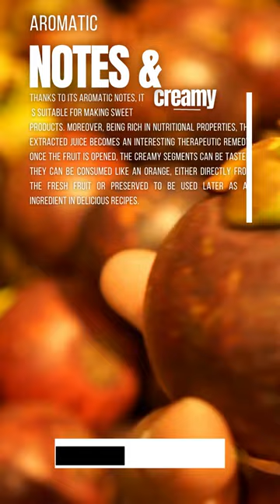The QUEEN OF FRUITS, extraordinarily peculiar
A quick journey to discover the fruit considered QUEEN of fruits, the mangosteen, among extraordinarily peculiar traits and shapes
Like many other people, I love looking up the rankings of various things or seeing people's preferences on different comparisons (from anime to movies, from food to cities and so on). In this channel you will find themed tournaments, with ''Shorts'' ready to be voted with a like or comments to decree THE MOST in something or ...you can simply discover various and curious things.  Enjoy yourselves!